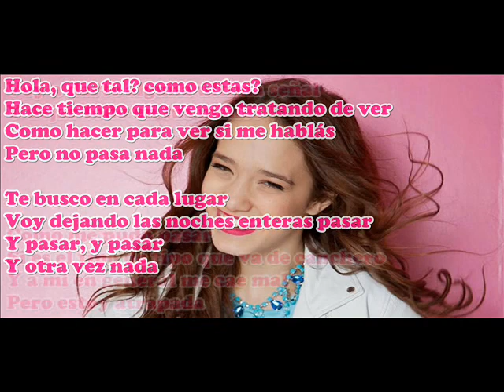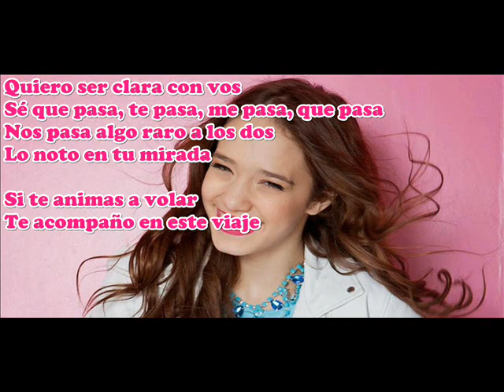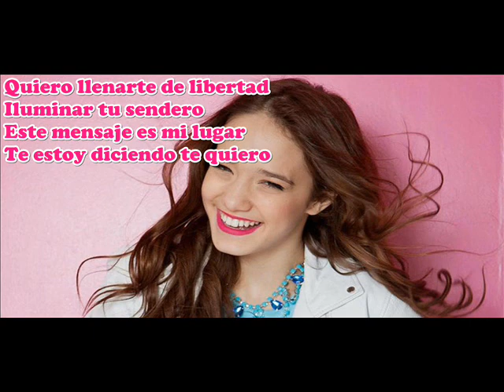Simona Hola Que Tal Letra